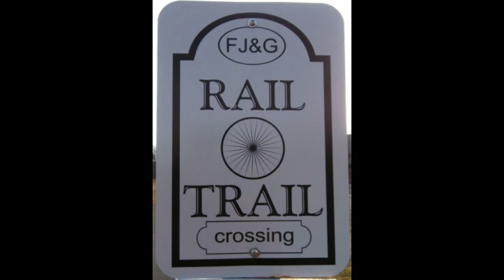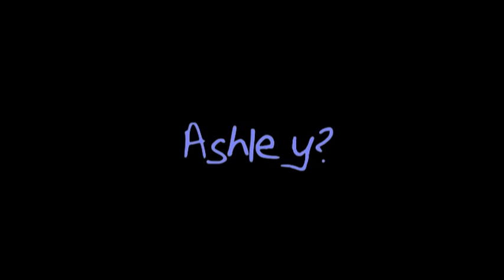FJ&G Rail Trail malcolm kogut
FJ&G Rail-Trail

Here is a brief section of the Fonda, Johnstown & Gloversville Rail-Trail (FJ&G).  This video of the bike path (once a rail line) passes through the cities of Johnstown and Gloversville.  The trail passes by and behind many derelict houses, factories and warehouses which I find to be historically romantic and dolorous, full of wonder, dreams and surprise of a time gone by.  These once opulent but now ramshackle properties give off an aura of opportunity to the right investor.

An octogenarian friend used to tell me stories about growing up on this rail line when it and the cities were thriving with industry and commerce.   "Bums" were always knocking on their back door asking for food or water.  Years later my friend found out that his house had a marking on it designating it as a place where assistance and compassion may be had.

My friend Cy told me how he and his dad buried 300 feet of pipe and installed a water fountain near the tracks for those thirsty souls walking the rails.  Although poor, Cy's mom never turned anyone away without a sandwich.

They found out about the marking when the police knocked on their front door looking for someone wanted for questioning.  Cy's mom asked how come the rail walkers were always knocking on their door and the police took her to the back yard and showed her where their house was marked.  The police asked if she would like for them to remove it and she said no.   I beleive at the time, the man they were looking for was actually in the kitchen and Cy's mom didn't turn him in.  Cy's mom - Saint or guilty of aiding and abetting?

Cy grew up to be a wonderful and generous man filled with infections joy and optimism.  His final ten years were spent giving away everything he owned and sadly, being taken advantage of, which he acknowledged but still freely gave.  He was a war hero and a recipient of the Bronze Star, Silver Star, Purple Heart, Victory Medal, European Theater Medal, Good Conduct Medal, Expert Marksmanship Badge and a shoulder patch of the 30th Infantry Division.  Lest we forget.

fj&g, rail trail, gloversville, johnstown, fonda, malcolm kogut, bike path, nathaniel cyrus ingram, Malcolm Kogut